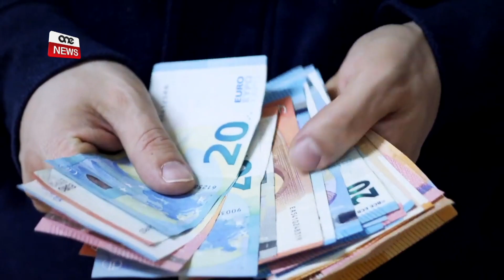AKTAR MINN €10M. MIĠBURA F’ERBA’ ĠIMGĦAT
ONE.COM.MT • Matul dawn iż-żminijiet ta’ festi, il-Maltin u l-Għawdxin urew bil-qawwa l-ġenerożità tagħhom, hekk kif f’diversi maratoni ġbir ta’ fondi li saru fl-aħħar ġimgħat, inġabret is-somma ta’ aktar minn għaxar miljun ewro.

Meta mqabbel mal-elfejn u dsatax, l-ammont miġbur f’Diċembru tas-sena li għadha kif intemmet, huwa ta’ miljun u sitt mitt elf ewro aktar, f’sena ta’ pandemija globali.

FILMAT: ARKIVJI

Matul dawn iż-żminijiet ta’ festi, il-poplu Malti u Għawdxi reġa’ wera bil-qawwa l-ġenerożità tiegħu.

Fuq medda ta’ madwar erba’ ġimgħat, inġabru ftit aktar minn għaxar miljuni u mitt elf ewro f’diversi maratoni li saru.

Meta mqabbel mal-elfejn u dsatax, f’Diċembru tas-sena li għadha kif intemmet u fl-ewwel jum tas-sena l-ġdida, inġabru miljun u sitt mitt elf ewro aktar, hekk kif fl-elfejn u dsatax kienu nġabru aktar minn tmien miljuni u nofs ewro.

Għal sena oħra l-akbar wirja ta’ solidarjetà saret l-għada tal-Milied, meta f’edizzjoni oħra tal-Istrina nġabru aktar minn sitt miljuni u nofs ewro.

Fl-ewwel jum tas-sena l-ġdida, inġabret somma rekord ta’ ftit aktar minn żewġ miljuni u nofs b’risq id-Dar tal-Providenza, f’edizzjoni oħra ta’ Festa ta’ Ġenerożità.

Waqt maratona televiża ta’ tnax-il siegħa nġabru miljun ewro aktar mis-sena l-oħra.

F’għeluq il-maratona, id-Direttur tad-Dar tal-Providenza Fr Martin Micallef irringrazzja lill-poplu Malti u Għwadxi tal-ġenerożità tiegħu f’sena ta’ sfidi bla preċedent.

Tul dawn it-tnax-il siegħa, Fr Martin ingħaqad b’mod virtwali fil-maratona, hekk kif sa ftit ilu kien qed jiġġieled il-marda tal-kanċer.

Intant, fil-maratona ġbir ta’ fondi li jagħmlu ż-żewġ partiti politiċi ewlenin f’pajjiżna fix-xahar ta’ Diċembru, bejniethom ġabru ftit aktar minn miljun ewro.

Fil-maratona annwali tal-Partit Laburista li saret f’Jum ir-Repubblika, inġabru kważi seba’ mija u erbgħin elf ewro.

Dan filwaqt li l-Partit Nazzjonalista ġabar ftit iżjed minn tliet mija u erbgħa u għoxrin elf ewro.